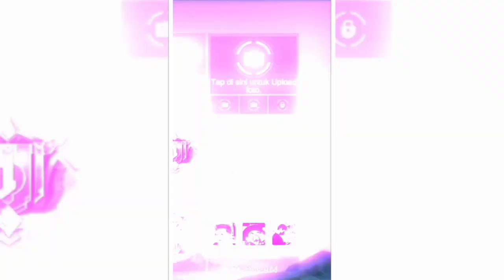PRESET AM PROFIL ML💌 DI BAWAH 5MB☘️ DJ KANE🎶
🌟 BUAT YG UDAH MAMPIR DAN MAU SUPPORT TERIMA KASIH🌟

⚠️ MAU PAKE PRESET SUBREK DULU BIAR BERKAH 😇

THX SUPORT NYA 😇 SEHAT SELALU KALIAN 🙏

Preset bucin ff
Preset cosplay anime
preset ccp
Preset jedag jedug alight motion bucin
preset alight motion terbaru 2021
Preset alight motion viral tiktok
Preset alight motion dj viral
Preset baru alight motion
preset alight motion keren
preset alight motion pake foto sendiri
preset alight motion picture
preset am alight motion
preset am viral
preset xml
Preset alight motion di bawah 5 mb
preset alight motion xml
Preset alight motion jedag jedug
viral Alight motion
jedag jedug full beat
Alight motion viral tiktok
Preset profil ML
Preset ML
Preset Profil Mobile legend
Jedag jedug ml
Preset profil ml keren
preset am dj viral
Preset am efek coloring
Peset am kata kata
Preset Collab